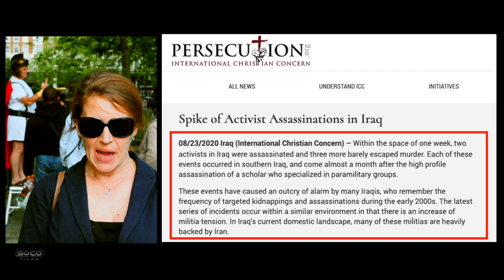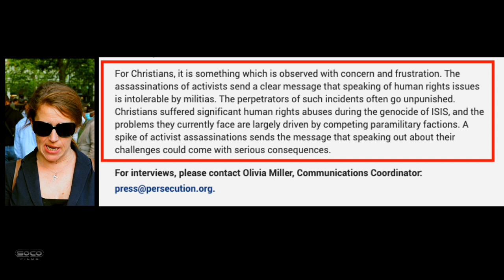Spike of activists Assassinations in Iraq | Kay | Speakers Corner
::::::Topic Highlights:::::: Spike of activists Assassinations in Iraq.